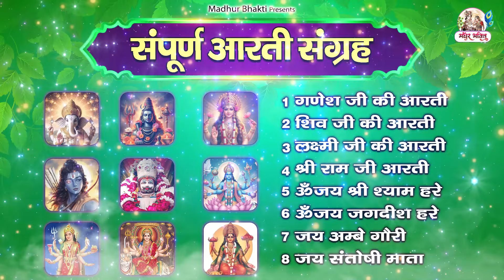Best Aarti ~ संपूर्ण आरती संग्रह ~ सबसे ज्यादा सुनी जाने वाली आरतियां NonStop aartiyan🙏🏻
गणेश जी की आरती 00:00
शिव जी की आरती 03:03
लक्ष्मी जी की आरती10:54
श्री राम जी आरती 15:54
ॐ जय श्री श्याम हरे 12:16
ॐ जय जगदीश हरे30:58
जय अम्बे गौरी 39:25
जय संतोषी माता43:58

🔴सभी देवी देवताओ को मनाने के लिए सुनें आरती  संग्रह || Chalisa Sangrah || Top Bhakti Song Collection